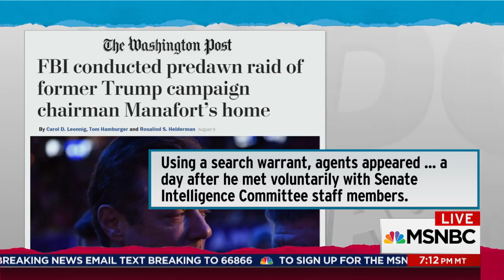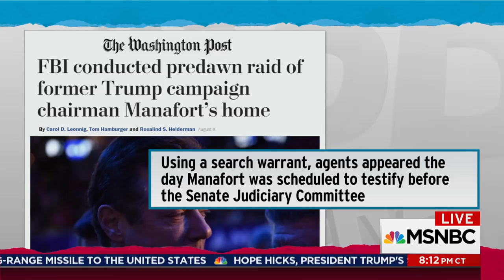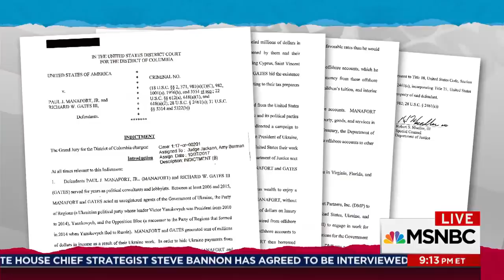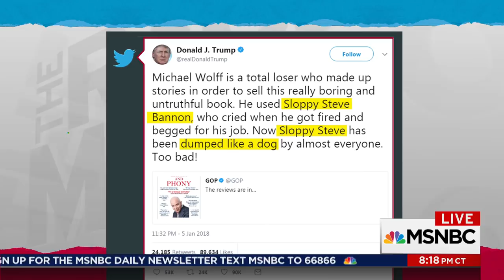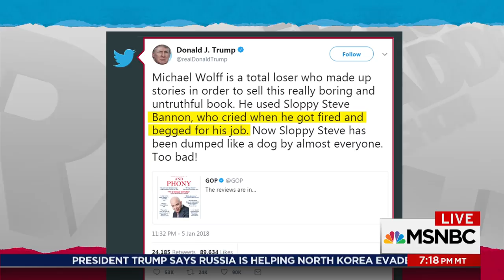Mueller Subpoena Blocks Steve Bannon Congressional Testimony: NBC News | Rachel Maddow | MSNBC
Rachel Maddow reports on new details about how Mueller's subpoena prevents Steve Bannon from testifying fully to Congress, and the questions surrounding the peculiar way that Bannon was subpoenaed by both Robert Mueller and the House Intel Committee.